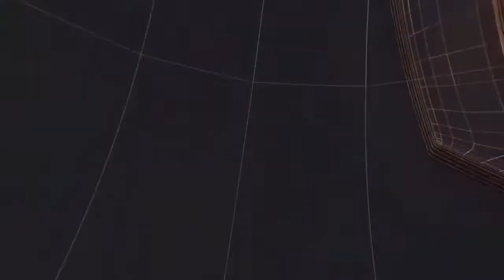जनरल वीके सिंह ने कलेक्ट्रेट सभागार में छात्र,छात्राओं को टैबलेट,लेपटॉप और स्मार्ट फोन वितरित किये